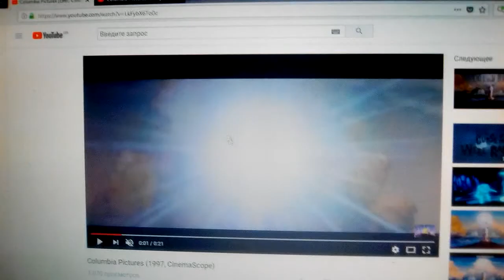Columbia Pictures (2006)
Seliverihg Dither (2006)